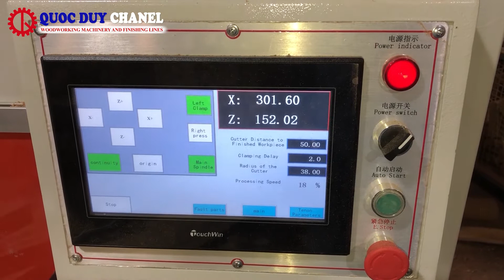ROUND END TENONER CNC